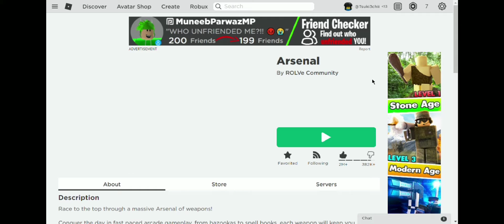How to get the "FROGGY SKIN" in Arsenal game (ROBLOX)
Heyyo it's TSUKI in this video I will teach you how to get the FROGGY SKIN in arsenal, watch until the end! if it helps you leave a LIKE, COMMENT and a SUBSCRIBE!

THOSE WITH ME IN VIDEO:
• boss5ejjjj
• jagadishp
📌FIND THEM IN ROBLOX AND FOLLOW THEM!!📌